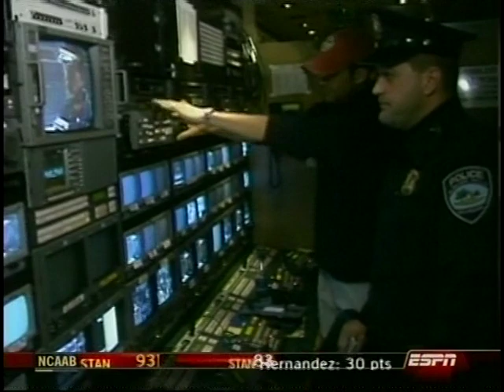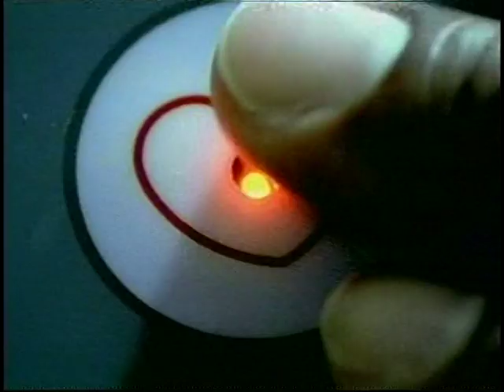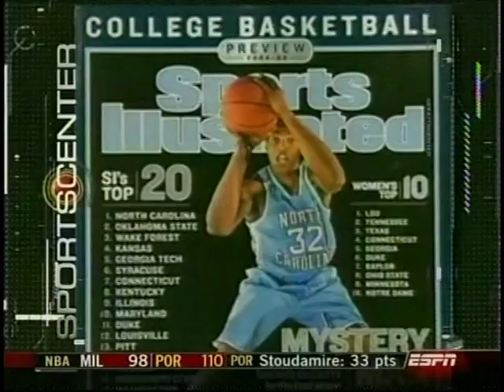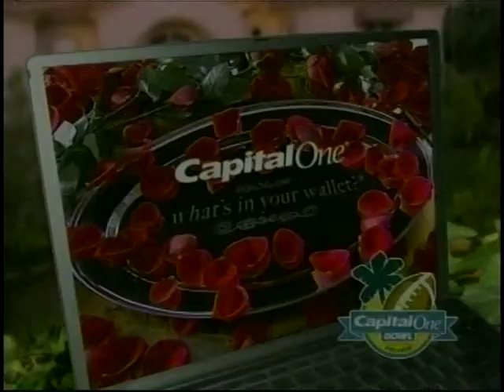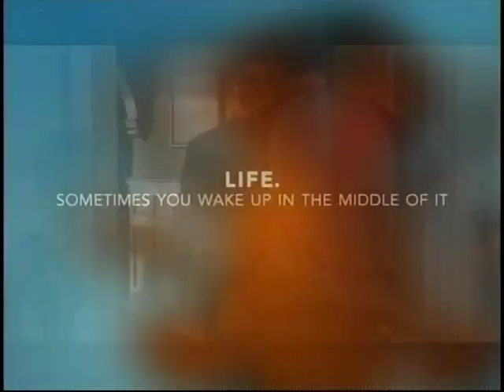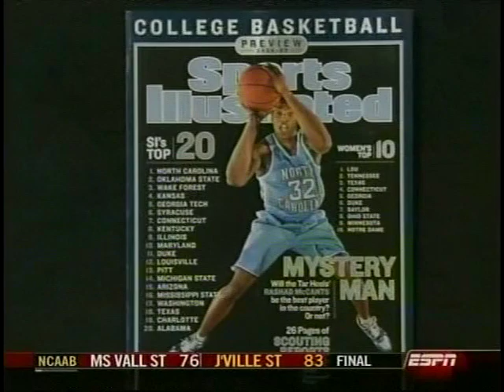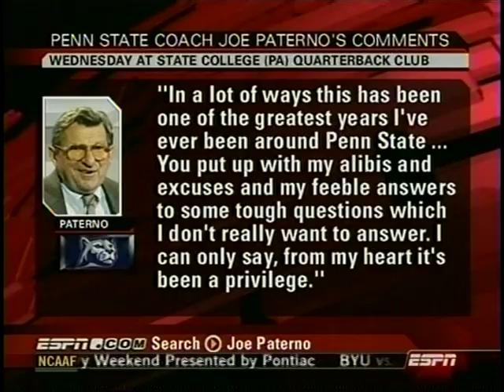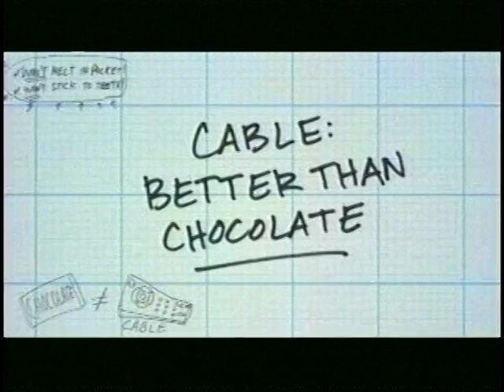SportsCenter: Malice at the Palace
This is the SportsCenter that aired on ESPN right after the melee in Auburn Hills (with commercials).